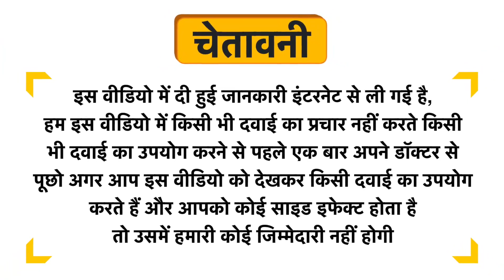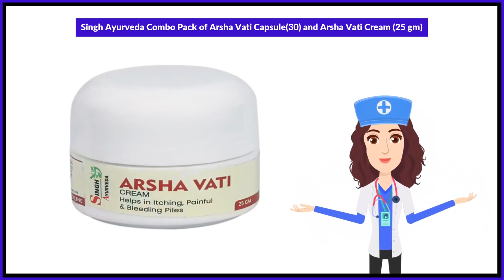Singh Ayurveda Combo Pack of Arsha Vati Capsule(30) and Arsha Vati Cream (25 gm) Uses in Hindi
Singh Ayurveda Combo Pack of Arsha Vati Capsule(30) and Arsha Vati Cream (25 gm) Uses in Hindi | Benefits | Side Effects | Dose

Singh Ayurveda Combo Pack of Arsha Vati Capsule(30) and Arsha Vati Cream (25 gm) Kis kaam aati hai
Singh Ayurveda Combo Pack of Arsha Vati Capsule(30) and Arsha Vati Cream (25 gm) Review
Singh Ayurveda Combo Pack of Arsha Vati Capsule(30) and Arsha Vati Cream (25 gm) Side Effects
Singh Ayurveda Combo Pack of Arsha Vati Capsule(30) and Arsha Vati Cream (25 gm) ke fayde in hindi
Singh Ayurveda Combo Pack of Arsha Vati Capsule(30) and Arsha Vati Cream (25 gm) how to use